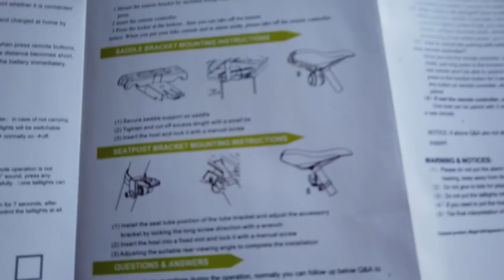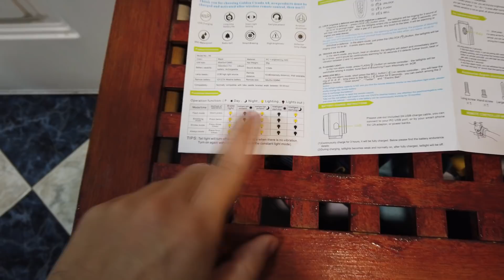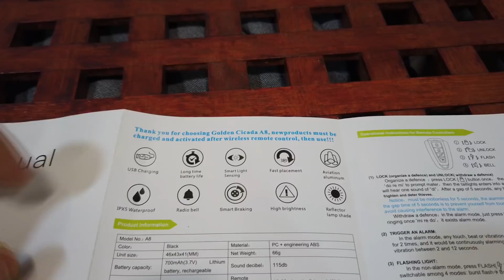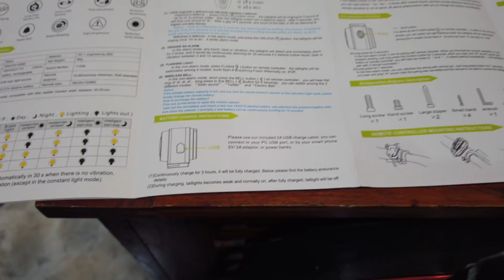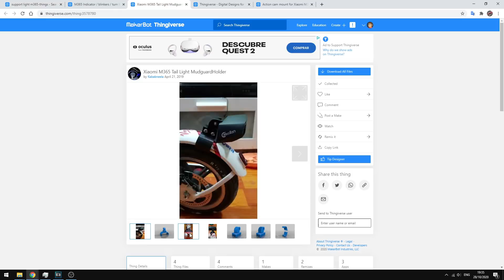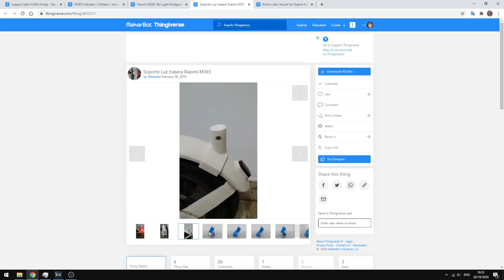ALARMA SEGURIDAD ANTIRROBO 📢 patinete eléctrico, m365, bicicleta, monociclo eléctrico | ANTUSI A8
📣 Enlace Alarma ANTUSI A8 (referido)
◽️ La alarma sonará durante 30 segundos y no se parará mientras no detecte que ya no hay movimiento.
◽️ El modo claxon o alerta tiene 3 tipos de sonidos diferentes, para cambiar entre uno y otro tienes que mantener presionado el botón del timbre durante 6 segundos.
◽️ Puedes emparejar hasta 3 mandos a distancia a una misma alarma presionando durante 3 segundos el botón que hay en el lateral de la luz, sonará un pitido y pulsando cualquier botón del mando a distancia se vinculará con la alarma.
◽️ También puedes desvincular los mandos a distancia de la alarma presionando durante 7 segundos el botón que hay en el lateral de la luz, se escuchará un pitido y los mandos a distancia ya no funcionarán.

◾️ Lo primero es encontrar un lugar que quede chula y luego buscar la forma de engancharla. Podéis usar bridas, los adaptadores que trae la alarma, adaptadores 3D a medida o incluso adhesivos como los que se usan para pegar las cámara a los cascos

👨🏼‍💻 Enlaces recomendados:
01:01 - Video anterior sobre seguridad
10:24 - Canal de The Electric Monkey

00:00 | Introducción
00:32 | Explicación y robos
11:23 | Análisis de la alarma
06:26 | Análisis
25:55 | Conclusión